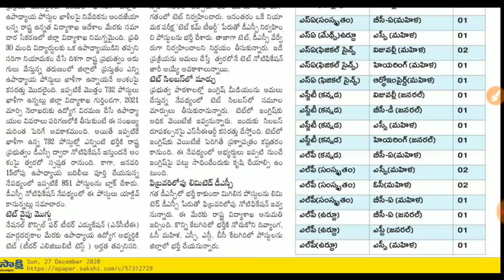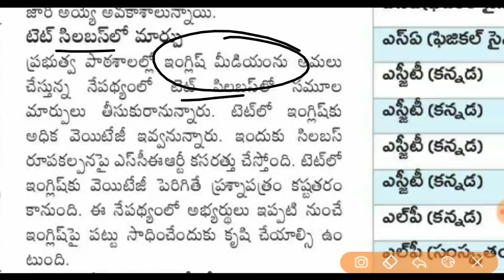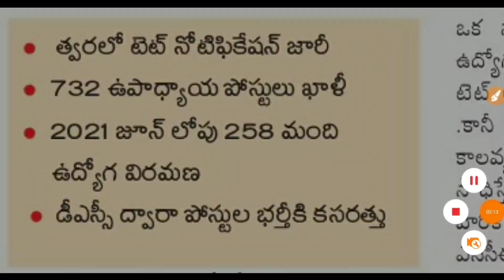AP DSC Latest News Today | AP DSC Latest Updates | AP TET,DSC News Today